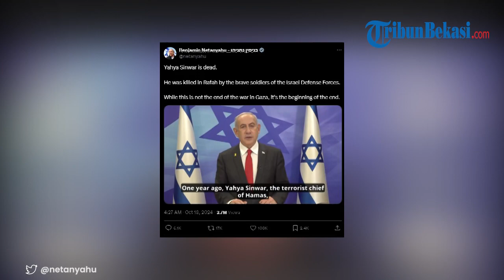PERANG BERLANJUT! Benjamin Netanyahu Ngaku Tetap Tak Puas Meski Bunuh Yahya Sinwar Pimpinan Hamas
TRIBUN-VIDEO.COM - Perdana Menteri Israel Benjamin Netanyahu tetap tidak puas meski sudah berhasil membunuh pimpinan Hamas Yahya Sinwar di kawasan Rafah, Gaza Selatan pada Rabu (16/10/2024).

Netanyahu terlihat masih enggan menarik pasukan dari Gaza meski sudah berhasil membunuh tiga pimpinan Hamas.

Bahkan seperti dimuat BBC pada Jumat (18/10/2024) Netanyahu menyebut bahwa kematian Yahya Sinwar bukanlah akhir, tetapi "awal dari akhir" perang satu tahun di Gaza.

(Tribun-video.com)

Penulis: Desy Selviany
Editor Video: Fitriana Dewi
Uploader: Aditya Wisnu Wardana